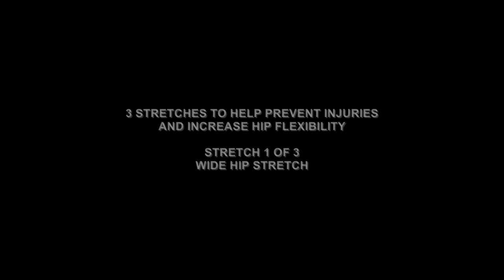BEST HIP STRETCHES 1 OF 3